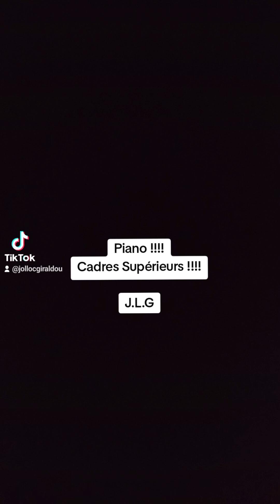Piano !!!! Cadres Supérieurs !!!! J.L.G